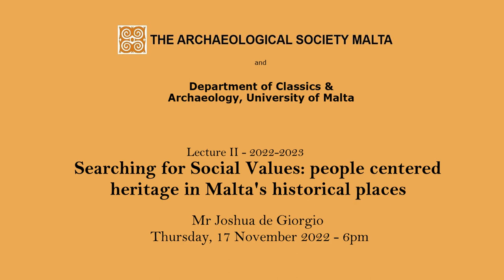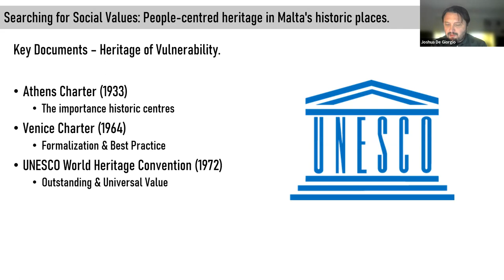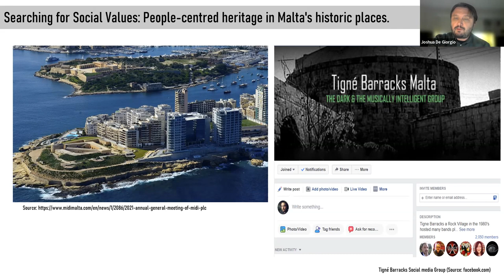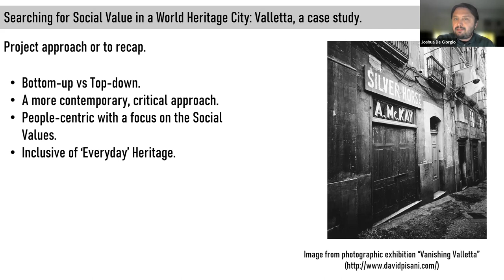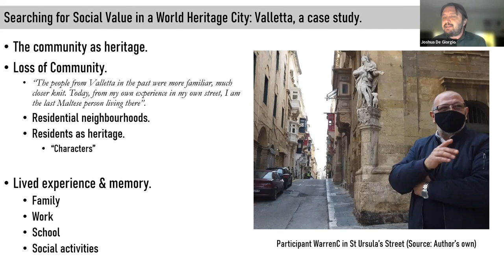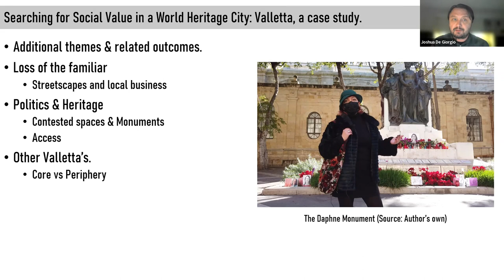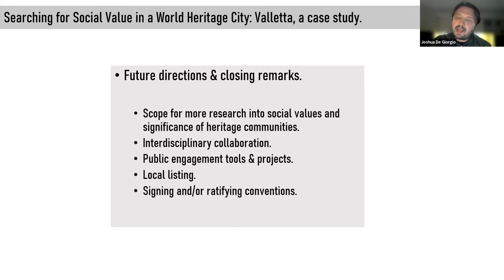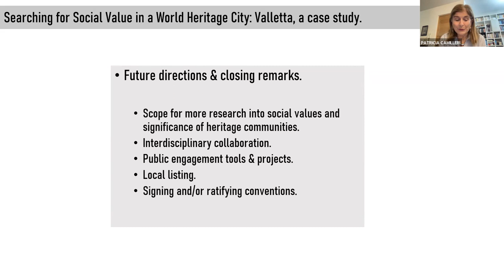Searching for Social Values: people-centered heritage in Malta’s historic places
Mr Joshua de Giorgio. This is Lecture II of 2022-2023 The Archaeological Society Malta and Department of Classics & Archaeology, University of Malta series of public lectures.